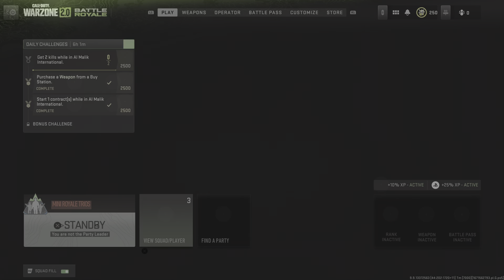Call of Duty: Modern Warfare II_20221220181738